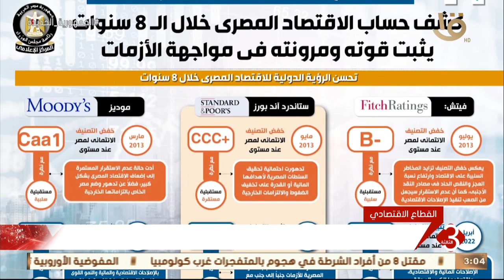نشرة الثالثة | مصر تبنت نهجا تنمويا تشاركيا مع مختلف شركاء التنمية